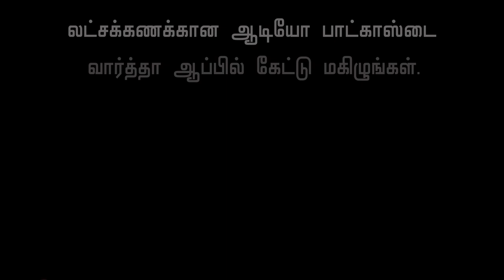Uppu Seedai Recipe In Tamil | உப்பு சீடை , Traditional Food | Krishna Jayanthi , Diwali Recipe